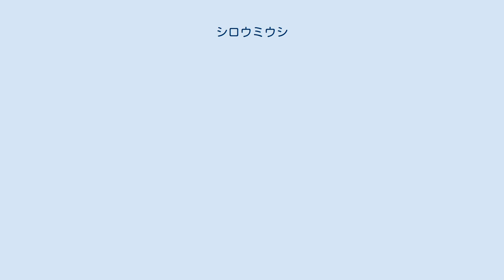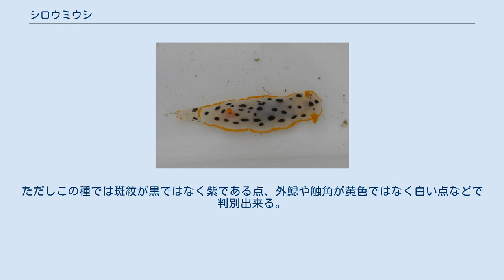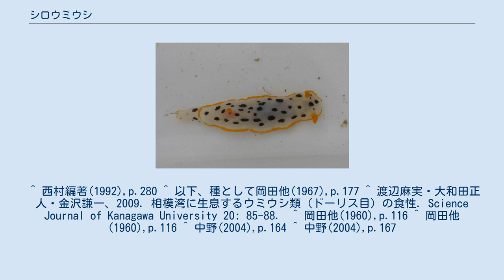シロウミウシ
シロウミウシ Goniobranchus orientalis (Rudman，1983) はウミウシの１種。
白い体に黒い斑紋がある。
 体長は40mm程度だが、最大では5cmになる。
身体は白色から黄白色で、背面にはまばらに黒い楕円形の斑紋がある。
外套膜の縁は狭い黄色い帯斑で囲まれる。
触手と鰓も黄色。
体側面にも黒斑があり、後端は黄色。
 潮間帯中部～下部に比較的ふつうに見出され、タイドプールでもしばしば見かける。
消化管内容物の検討からは、これらの環境において、岩礁表面にふつうに付着しているクロイソカイメンもしくはナミイソカイメンを餌としている可能性が高いとされている。
 7-8月に産卵し、卵塊は他物の上に渦巻き形に生み付けられる。
 日本では太平洋岸、日本海岸に普通に見られる。
国外では香港、台湾から知られる。
 同属のものではシラライロウミウシ C. tumulifera が本種とよく似ている。
白地に斑点が散在し、背面が黄色で縁取りされている点は共通する。
ただしこの種では斑紋が黒ではなく紫である点、外鰓や触角が黄色ではなく白い点などで判別出来る。
別属ではあるがウスイロウミウシ Hypselodoris placidaもよく似ており、白地に黒い斑紋、縁取りや触角などが黄色い点も共通するが、この種では背面の縁に近い位置に薄い青色の領域がある。
 ^ 西村編著(1992),p.280 ^ 以下、種として岡田他(1967),p.177 ^ 渡辺麻実・大和田正人・金沢謙一、2009．相模湾に生息するウミウシ類（ドーリス目）の食性．Science Journal of Kanagawa University 20: 85-88． ^ 岡田他(1960),p.116 ^ 岡田他(1960),p.116 ^ 中野(2004),p.164 ^ 中野(2004),p.167